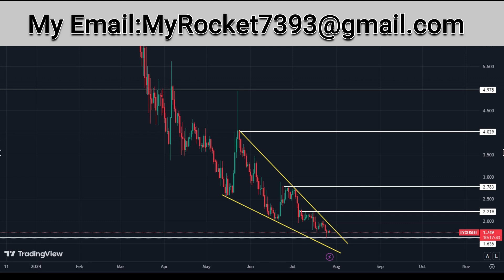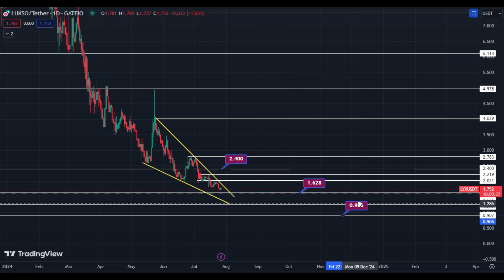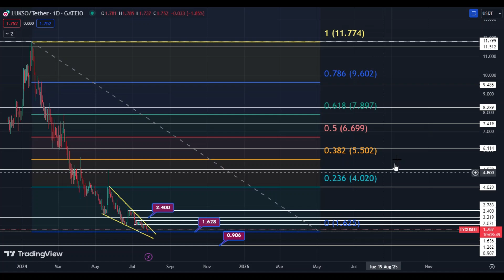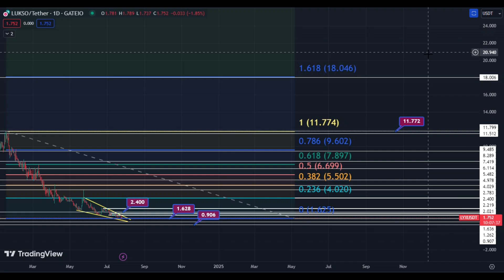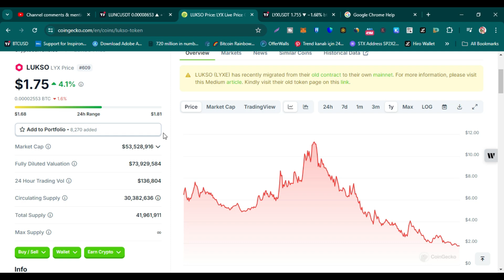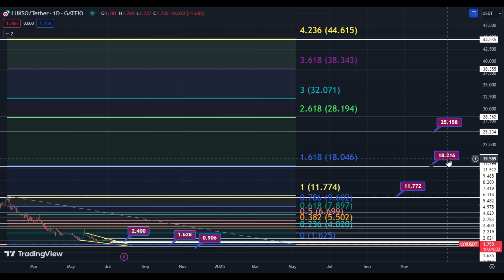Lukso (LYX) Price Prediction For The 2024-2025 Bull Run | Lukso Technical Analysis & Prediction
In this Video you can watch technical analysis and price prediction of lukso coin for this bull run.

Top 5 Airdrops Do Not Miss !

Do Not Miss These Three Worthy Airdrops

Buy Hidden Small Market Cap Coins On these Exchanges

Top Cryptocurrency Exchages

Before making any investment or trading decisions, you should conduct thorough research and consider seeking advice from a qualified financial advisor. You are solely responsible for your own trading and investment decisions, and this channel's creators are not liable for any financial losses or other damages arising from your use of the content.

By viewing or using the content on this channel, you acknowledge that you understand and agree to these terms. Always trade responsibly and never invest more than you can afford to lose.